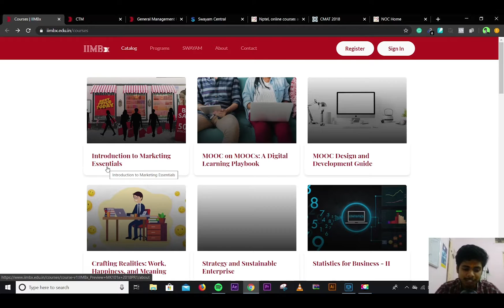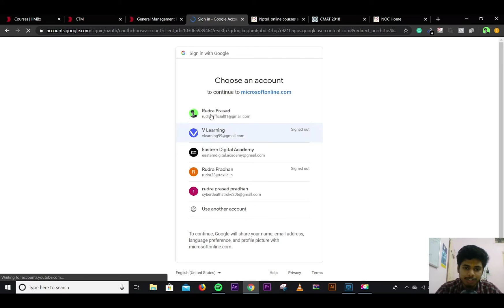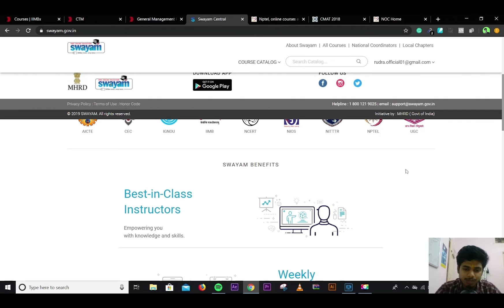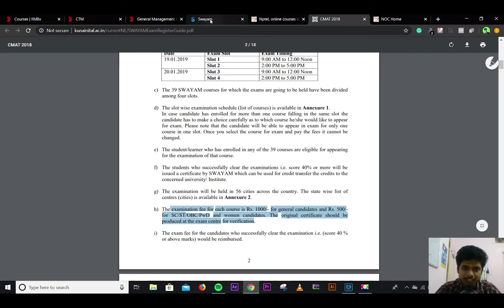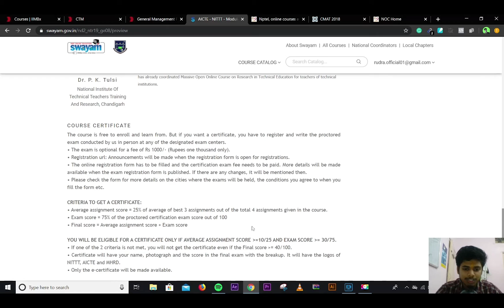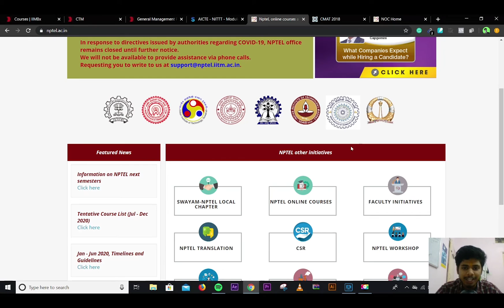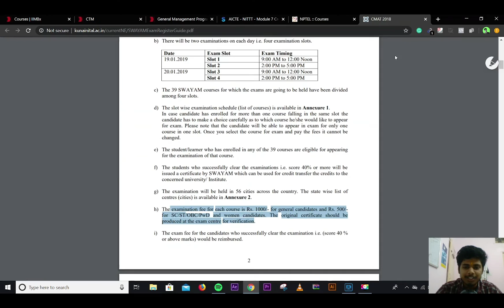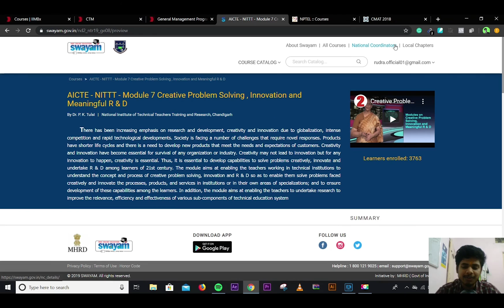Get Online Courses and certificates from IIT, IIM and IISC for only 1000 Rupees [2020]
In this video, we have talked about the FREE COURSES from some of the top institutes in India like IITs, IIMs and IISCs. Here in this video, I have talked about these online platforms and I have also talked about how you can get access to these courses. I have explained the examination procedure and shown how to enroll in these courses from start to the end. The exam Fees and how to give the exam is also explained here in this video.